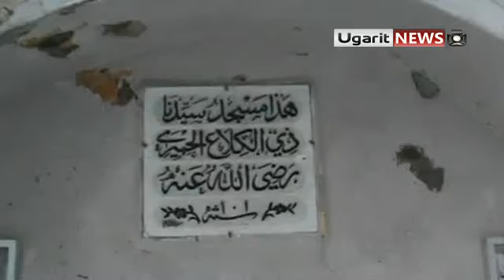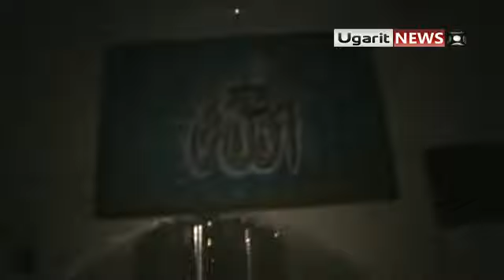17 4 Homs أوغاريت حمص القديمة دمار احد المساجد الاثرية بسبب القصف الاسدي